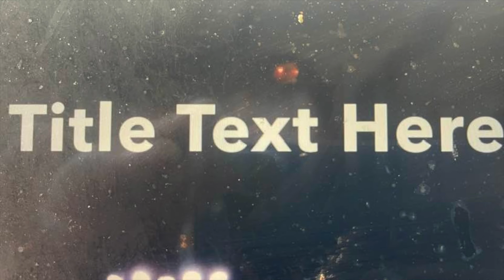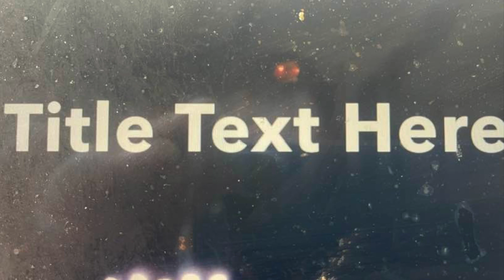Music Made, The Queen1